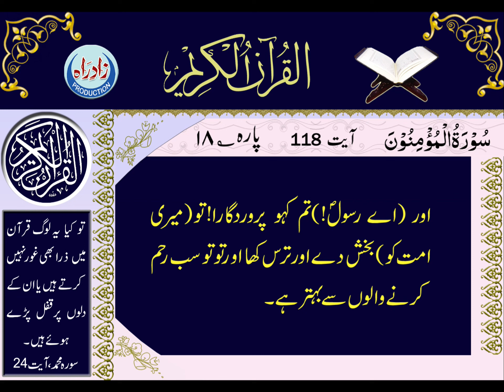Quran Majeed | 23 Sura Al Mu'minun Only Urdu translation by Hafiz Farman Ali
سورۃ المومنون اُردو ترجمہ
اردو ترجمہ : حافظ فرمان علی